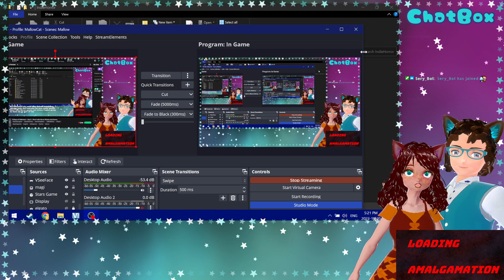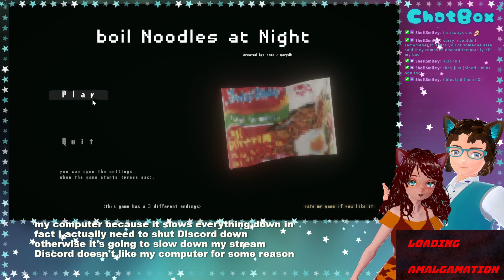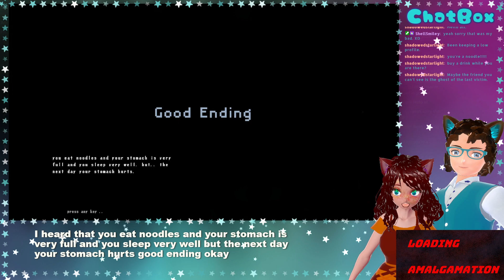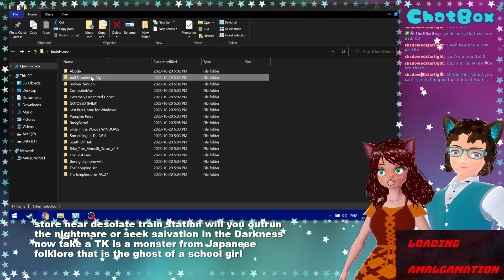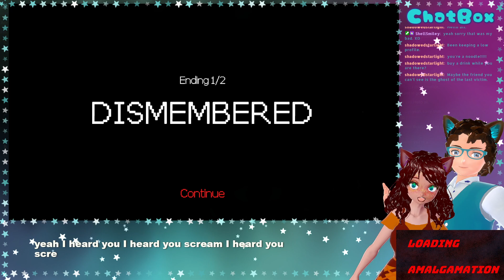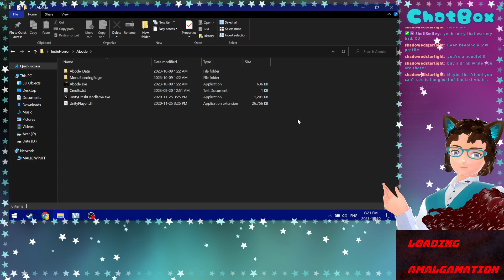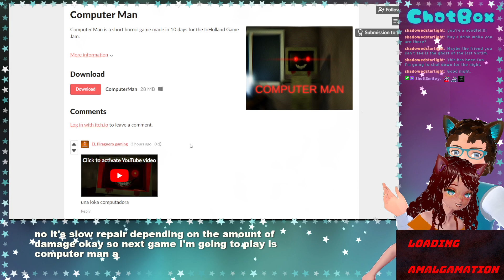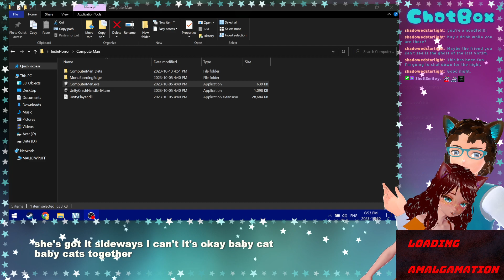13 Days of Halloween - Day 2 - Short Indie Horror Games and Demos